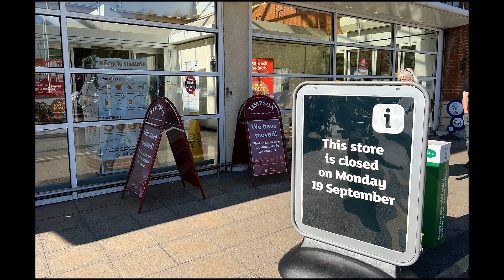England Trip - Day One